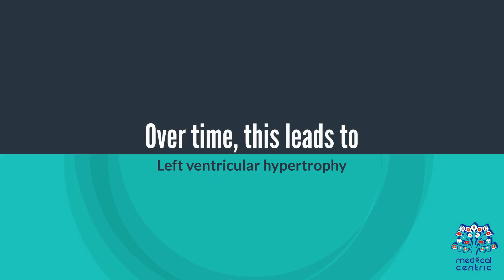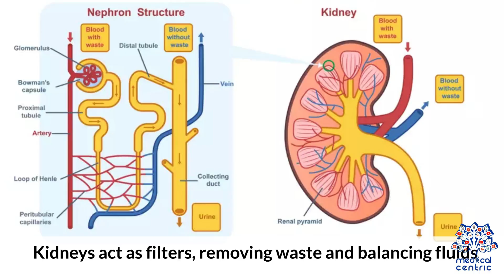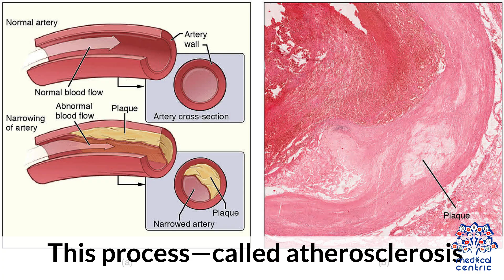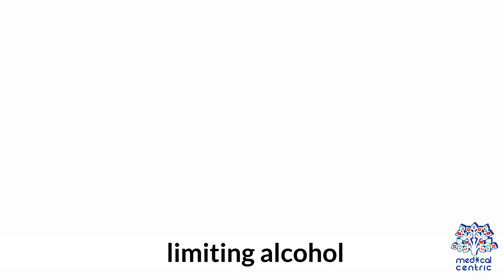How High Blood Pressure Damages Organs!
High blood pressure, also known as hypertension, is often referred to as the "silent killer" because it can cause significant damage to your organs without any noticeable symptoms. In this video, we take a deep dive into how elevated blood pressure affects major organs such as the brain, heart, kidneys, eyes, and arteries. Chronic hypertension increases the force of blood against artery walls, leading to long-term health complications like stroke, heart failure, kidney disease, vision loss, and vascular damage. When the heart is forced to work harder than normal, the walls of the heart’s left ventricle thicken, potentially resulting in heart failure or arrhythmia. High blood pressure can also cause arteries to narrow or rupture in the brain, leading to strokes and cognitive decline. In the kidneys, prolonged hypertension impairs filtration function, ultimately leading to kidney failure. The delicate blood vessels in the eyes may also rupture or become blocked, resulting in vision impairment or blindness. Additionally, this video explains how unmanaged high blood pressure can accelerate the development of atherosclerosis, a condition where arteries harden and narrow due to plaque buildup. Understanding the systemic effects of high blood pressure is crucial for prevention, early detection, and effective management. This content is intended to educate and raise awareness about the importance of regular monitoring, healthy lifestyle choices, and appropriate treatment strategies to protect vital organs and maintain long-term health. If you or someone you know is dealing with hypertension, this video offers valuable insights into why blood pressure control is essential and what steps can be taken to reduce the risk of irreversible damage.